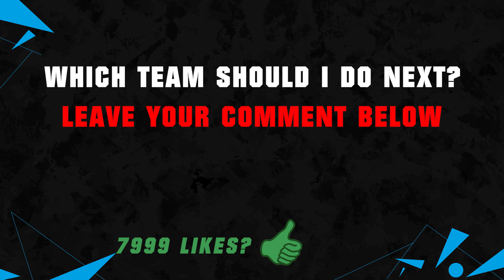GUARDIOLA'S FIRST MAN CITY TEAM and WHERE ARE THEY NOW!😱🔥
GUARDIOLA'S FIRST MAN CITY TEAM and WHERE ARE THEY NOW! | yaya toure, sane, de bruyne, first and present cards

Guardiola's first manchester city team and where are they now!